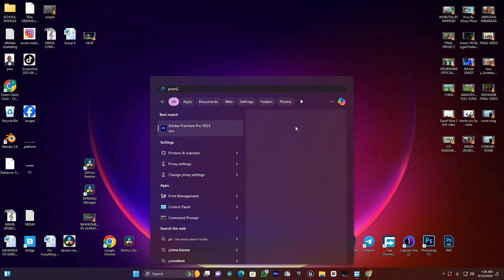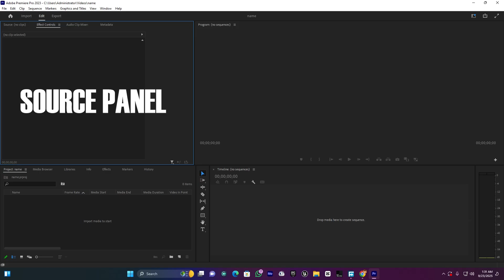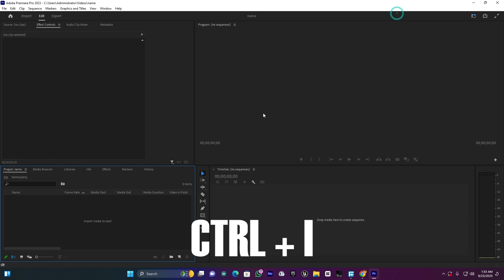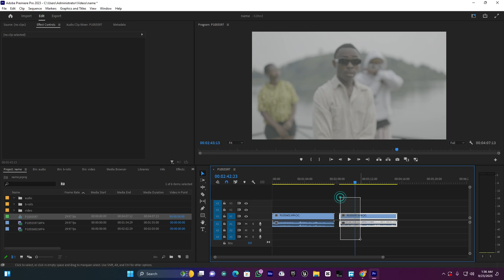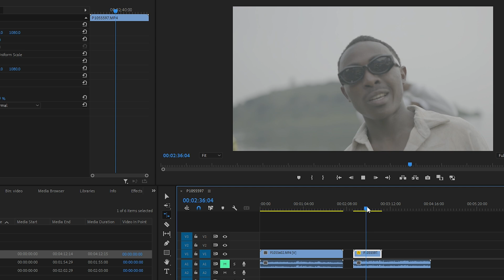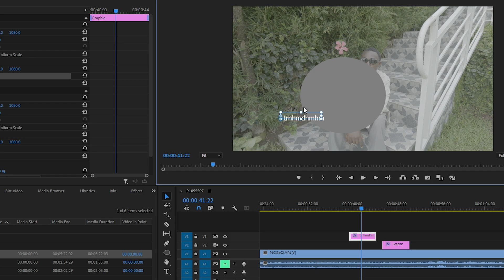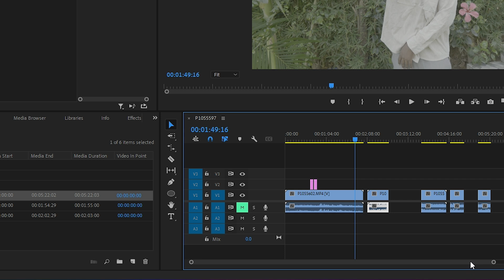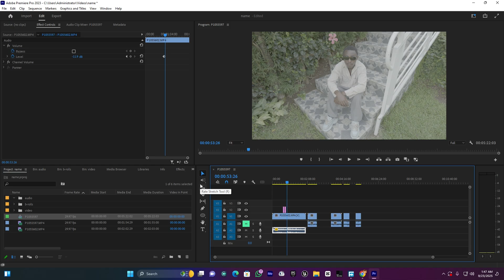IGA GUKORESHA PREMIER PRO MUMINOTA 20 GUSA BEGINNER TUTORIAL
Wifuza kwiga Adobe Premiere Pro mu buryo bworoshye kandi bwihuse? 🎬
Muri iyi video turakwereka uko ushobora kwiga gukoresha Premiere Pro mu minota 20 gusa – bikwiye cyane ku bantu batangiye (beginners).

Uziga:
✅ Uburyo bwo gutangiza project nshya
✅ Gukata (cut) no guhuza amashusho ✂️

Niba uri utangiye mu kwiga video editing, iyi tutorial ni iyawe! 🚀

👉 Subiza inyuma, urebe buhoro, kandi wige intambwe ku ntambwe.